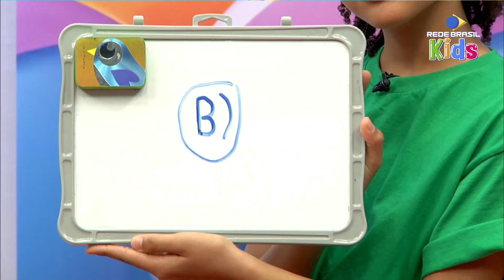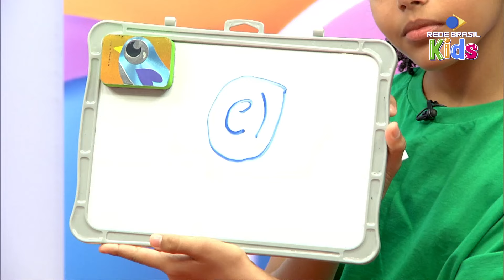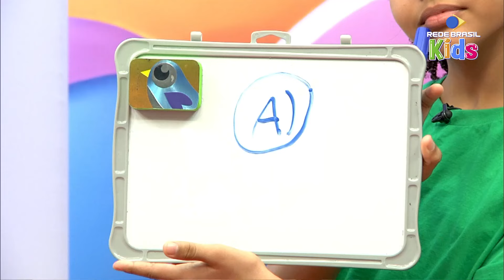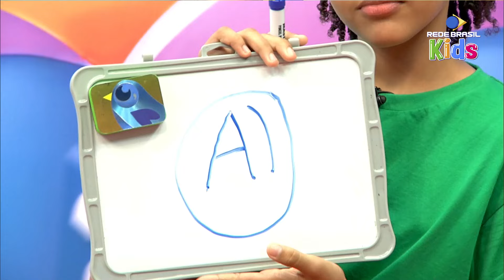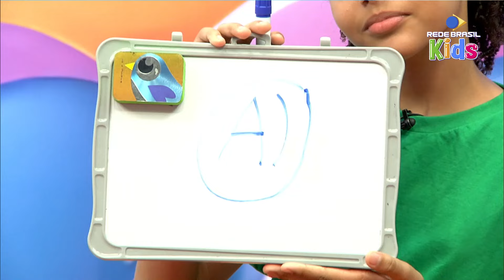Super Quiz Semana 11 - Parte 1 | Hora da Criançada | Rede Brasil Kids